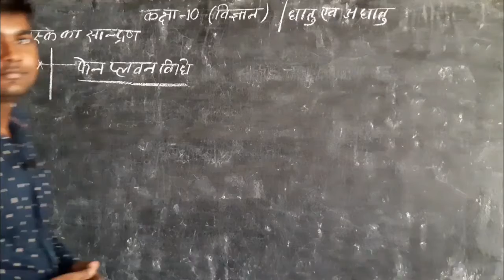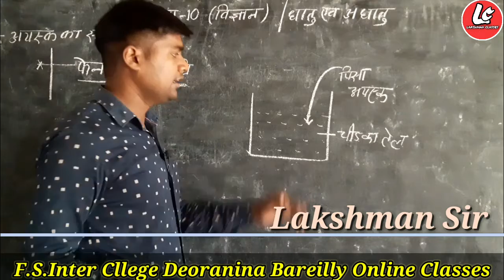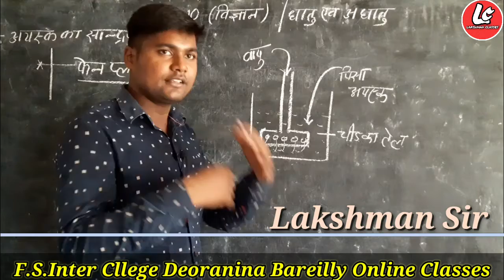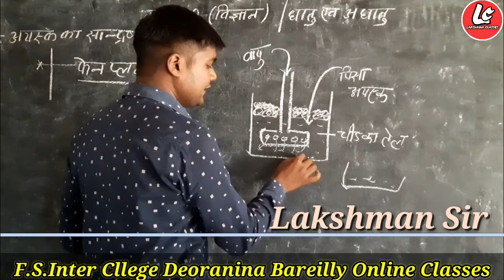फेन प्लवन विधि | अयस्क का सांद्रण | धातु एवं अधातु | Phenplvan vidhi | By Lakshman Sir